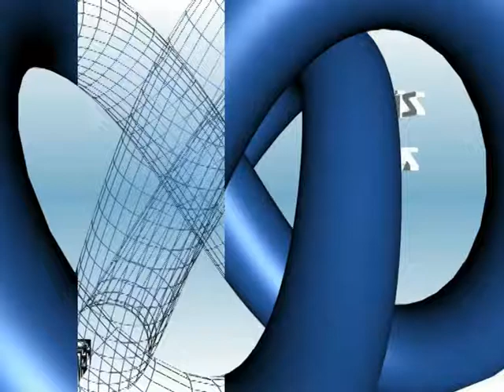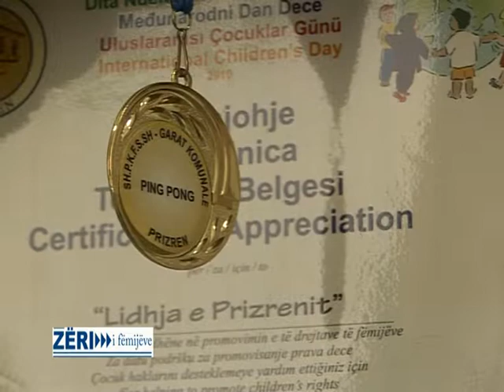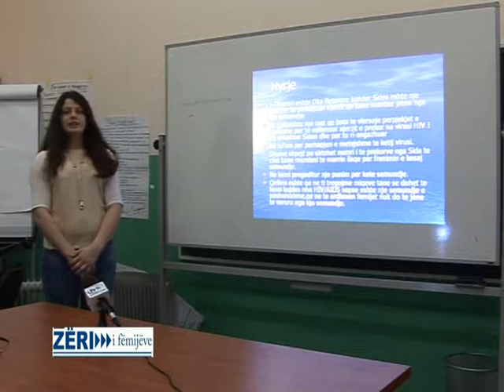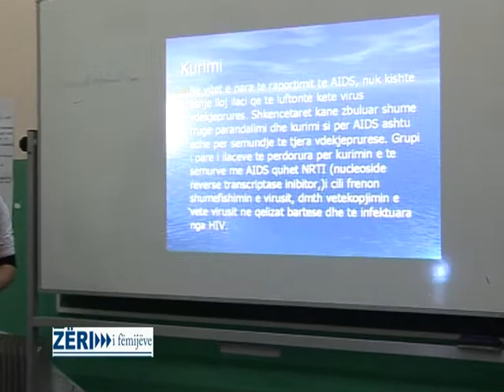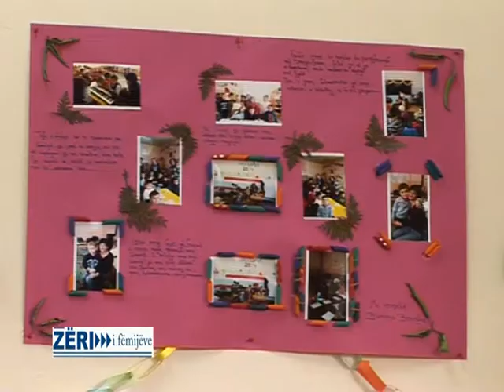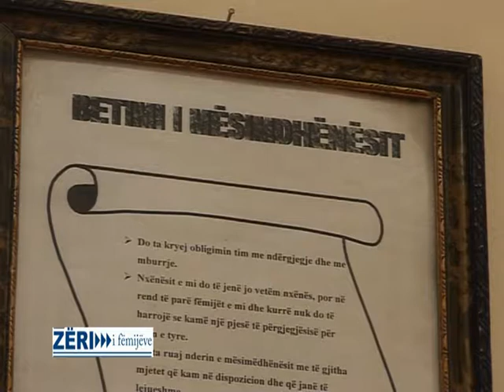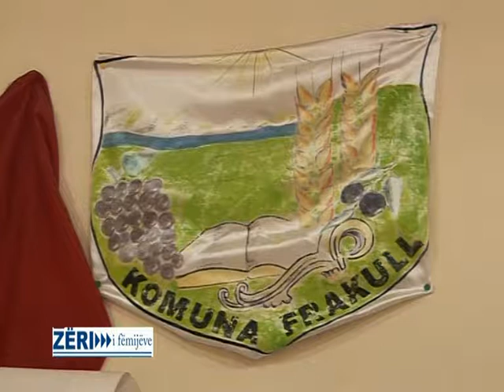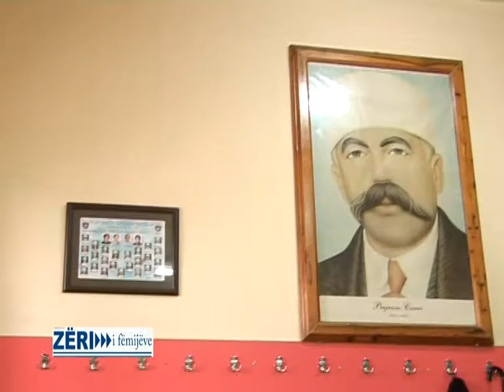Zeri i Femijeve - Shkolla Lidhja e Prizrenit